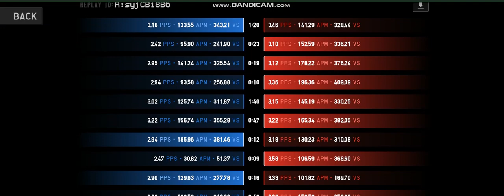Cz why send cheezy? | Nairod vs Czsmall | TETR.IO (3-12-2021)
Nani how beat cheezysmall